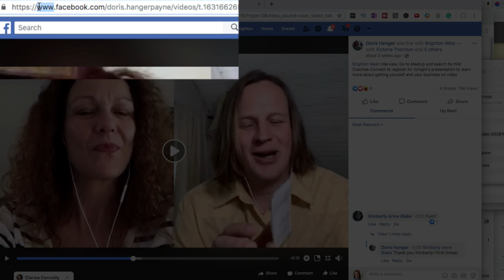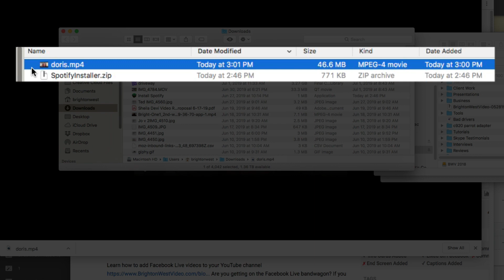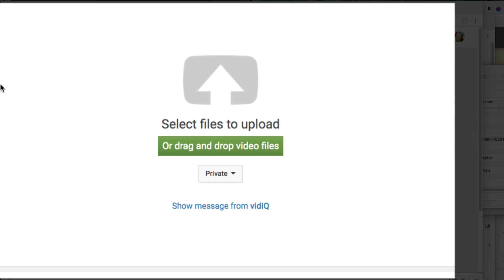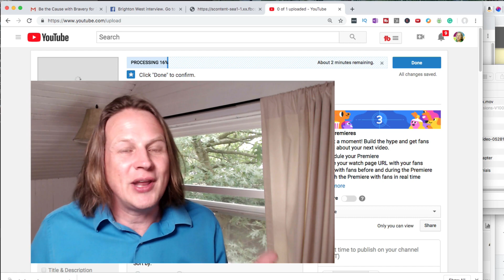How to add Facebook Live videos to YouTube 2019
Learn how to add Facebook Live videos to your YouTube channel in 2019. If you are posting video to Facebook Live (or just regular Facebook), you might be wondering how to add Facebook Live videos to YouTube.

In this tutorial, I'm going to show you how to download Facebook Videos and post those videos to your YouTube channel.

Before you migrate your Facebook Live video...

Think about your audience. Is the content of your Facebook Live video compelling enough for YouTube?

Facebook Live videos last longer than most YouTube videos, so you should consider editing your Live video before posting it on your channel.

Or you can create a new, more condensed video, which is what most of YouTube is all about.

Download your Facebook Live video

1 Go to your Facebook profile and find your Live video
2 Right-click on your video and choose Show video URL
3 Copy the video URL
4 Go to the URL bar and paste the video URL.
5 In the URL, change 'www' to 'mbasic' and hit Enter so you can access the mobile version of Facebook. You need to do this so you can download your Live video.
6 Play the video, then Right-click on your video and choose Save Video As

How to add Live videos to YouTube

1 Log into your YouTube account
2 Click Upload
3 Drag and drop your video file and wait for it to finish processing.

And voila - your Live video is on YouTube!

If you shoot a Live video from your mobile devices, it's going to be a square video. Meaning, if you upload it to YouTube you're going to see black bars on both sides. I have a workaround for that using an editor called ScreenFlow, and you can watch it right here.

Brighton West
Authentic West Films